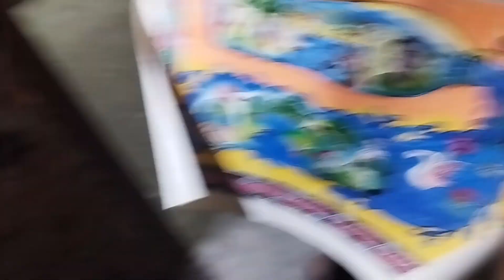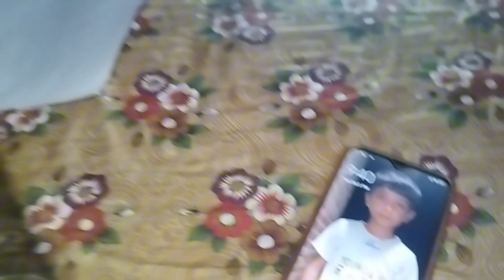My New Vlogs @A2Artist369 @A2ArtistVlogs369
📺Video_Topic✴️👇
My New Vlogs ‎@a2artist52  ‎@A2ArtistVlogs

🌹✴️मेरा दुसरा YouTube Channel🛑 Name of Channel:- A2 Artist

🌹About-Me⬇️
Hello Guys.. Myself "Ajey_Kumar_Mahaseth" from Janakpur city of Nepal. I am an engineering student but My interest is in drawing arts.. That's why I have another Art channel. It's Name @a2artist52. I Kindly request you all to support me & My YouTube Channel..💗

art vlogs
a2 artist ki new Vlogs
new trending vlogs
Ajey Kumar mahaseth blogs
Aj arts Vlog
Sourabh Joshi ki new trending vlogs
Manoj dey vlog
vlog
vlogs
daily vlogs
lifestyle vlogs
funny vlogs
family vlogs
daily vlogger
daily challenging